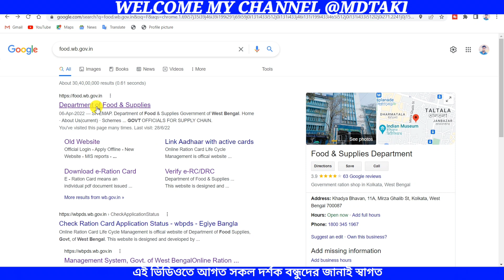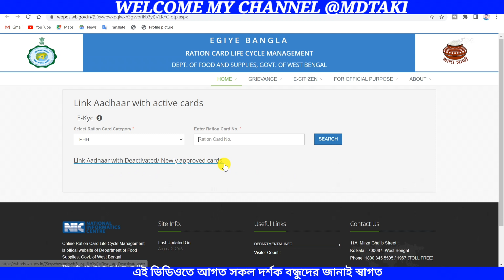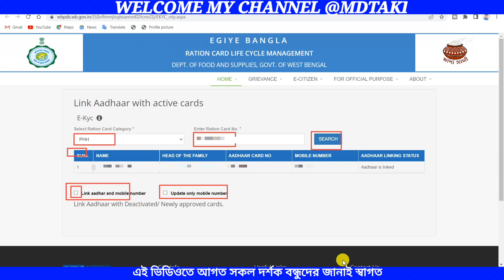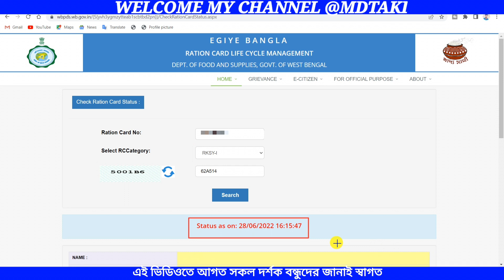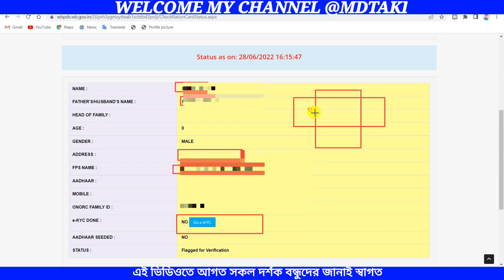ration card mobile no link in mobile bangla II ration card ekyc II ration card link aadhar card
online mobile number link with digital ration card
how to link ration card with aadhar card
ration card kyc online west bengal
how to link ration card with mobile number
how to link ration card with mobile number in west bengal
ration card ekyc bangla
ration card mobile no link in mobile bangla